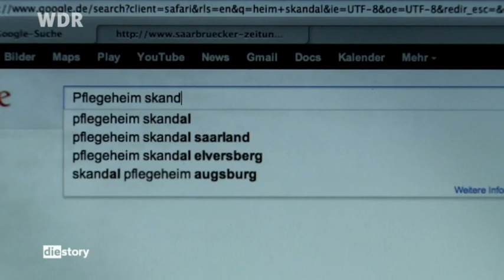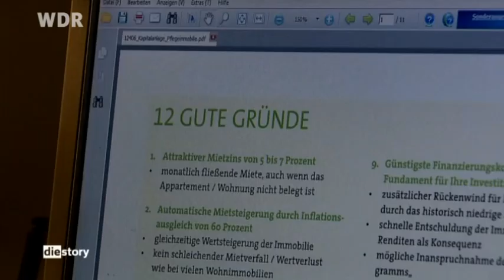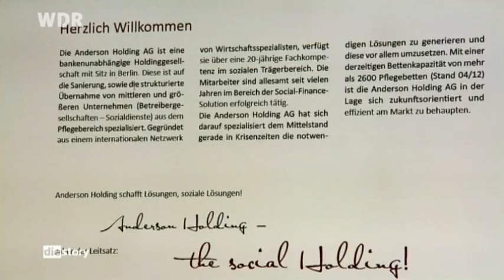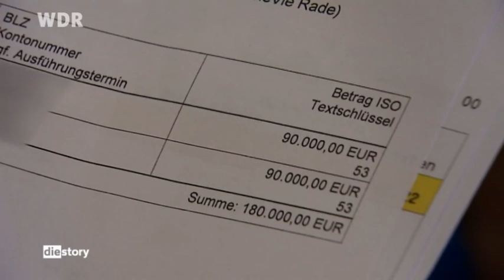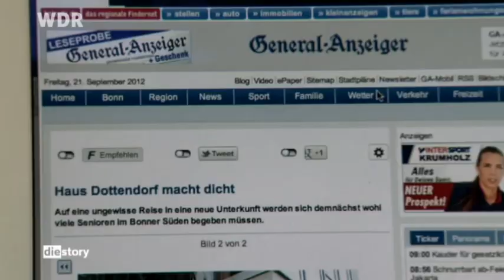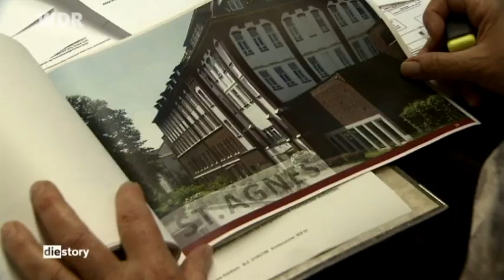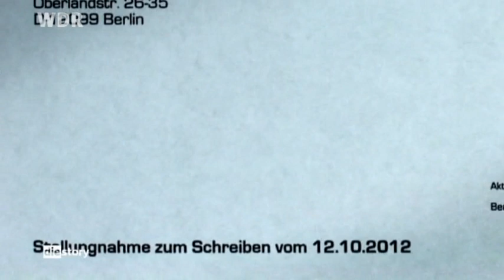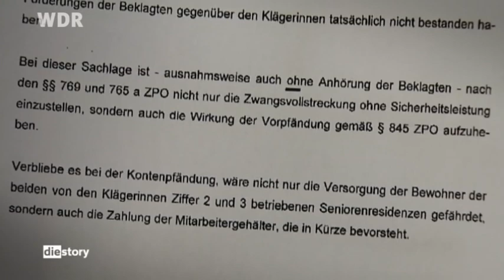Pflegeheim Monopoly -- Wenn der alte Mensch zur Ware wird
WDR - Die Story
ein Film von Sven Ihden und Fabian Sabo
Sendetermin: Montag, 12. November 2012, 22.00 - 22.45 Uhr
„Investieren Sie in ein Pflegeheim, 7,25 Prozent Rendite pro Jahr, Einnahmen staatlich garantiert." Ein Satz aus einem Werbeprospekt eines Immobilienfonds und er wirkt wie ein Versprechen aus den Zeiten vor der Finanzkrise.
Wie kann man mit Altenheimen so viel Geld erwirtschaften? Wer sind die Gewinner und wer die Verlierer? Geht das alles am Schluss nicht auf Kosten der Alten, der Kranken und des Pflegepersonals? Demente Senioren als Kapitalanlage?
Die Story sucht in deutschen Altenheimen nach den Auswirkungen der Privatisierung. Die wächst in rasantem Tempo. Kaum eine Woche, in der nicht irgendwo in Deutschland ein Grundstein für ein neues Haus gelegt wird. Der Bedarf ist gigantisch, die Gewinnmöglichkeiten offenbar auch. Die gefilmte Heimreise ist oft heiter, stimmt nachdenklich, führt zu vielen Helden des Alltages, zu Menschen, für die das Heim tatsächlich Heimat geworden ist, die neue Familien bekommen, zu Pflegern, die alles geben und zu wenig kriegen, aber auch zu Menschen, für die Gänge und Aufenthaltsräume ein trostloser Wartesaal auf den Tod sind. Und dann geraten die Autoren tief hinein in einen großen Immobilienskandal, in dem Menschen - Bewohner wie pflegendes Personal, nur Handelsware im Spiel um immer höhere Renditen sind.
Redaktion: Barbara Schmitz